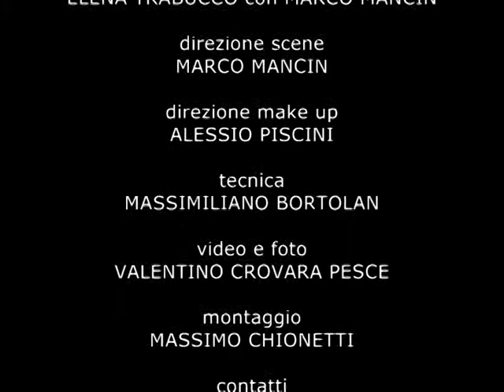usami_thealtrovid_backstage.mpg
Dopo la prova generale del 28 maggio... non ci sembrava proprio il caso di sbaraccare e di tornare a casa... forse avremmo fatto meglio!